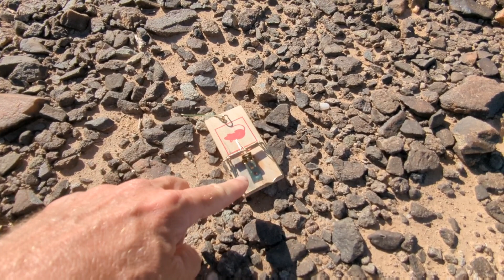Why won't this mouse just DIE! 😡🐀🚐. Van Life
Bluetti Power Station

vtoman power station 1500

EBL solar panel

electric guitar